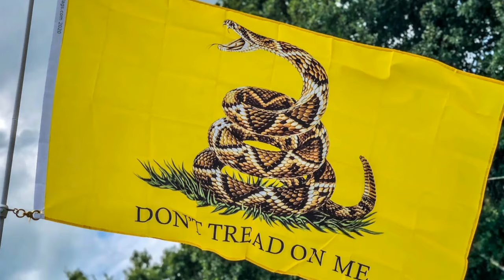Countdown - Top 8 Ways To Spot A Secret Trump Supporter - Look For THESE Things...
trump 2024 how to identify a secret trump supporter. closeted quiet undeclared hidden concealed republican conservative